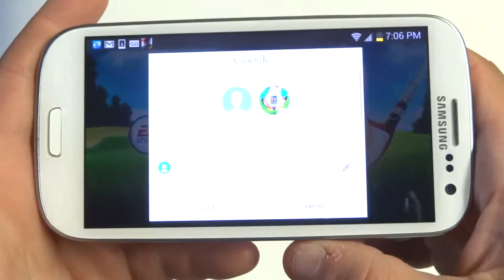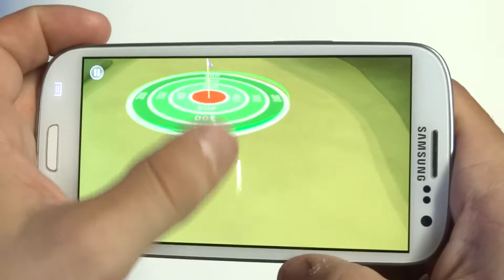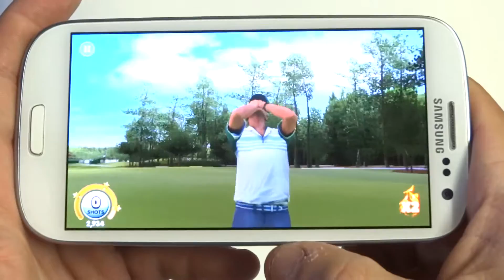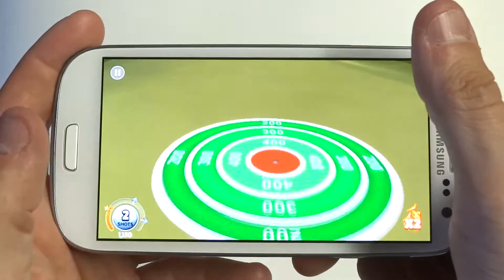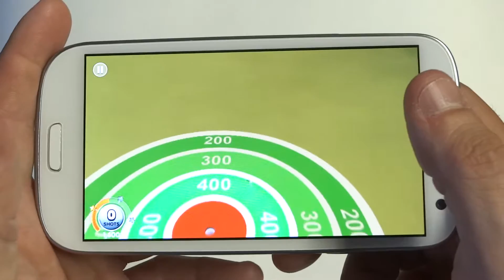King of the Course Galaxy S3 Gameplay - Fliptroniks.com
Even if your not a fan of golfing games EA King of the Course is very entertaining. It doesn't play like a straight golf game. You will be doing different missions/ tasks in each level to try and get the best score to continue advancing in the game. Its also a free app so definitely check this one out.